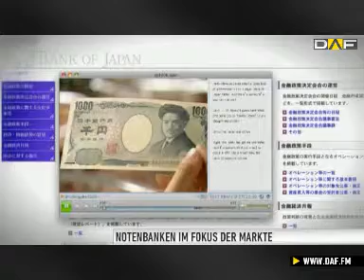Börsenstart in Frankfurt (05.04): Telekom mit keinem neuen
Nachdem sich die Aussagen von Mario Draghi am Vortag negativ auf die Märkte ausgewirkt haben, stehen heute die Konjunkturdaten aus Deutschland und den USA im Fokus der Finanzbranche.